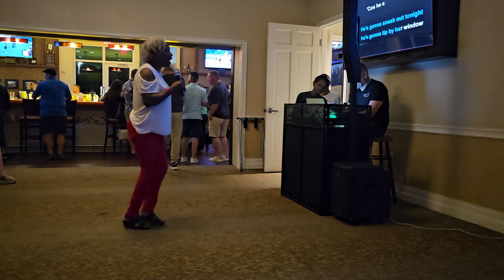Karaoke 🎤 Samatha "The Silver Foxx" does Bad Boy Having A Party by Luther Vandross 3.1.24